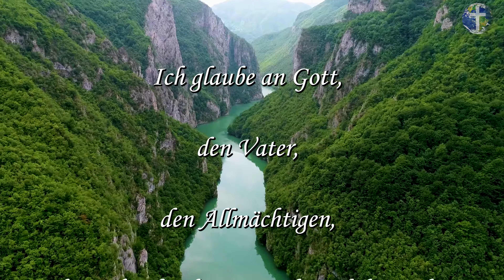🙏 Das Apostolische Glaubensbekenntnis: Ich glaube an Gott | Credo 🙏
Das Apostolische Glaubensbekenntnis.

Wir empfehlen Ihnen, Ihre speziellen Gebetsanliegen in Kommentare zu schreiben.

Gott schütze dich!

Text:

Ich glaube an Gott,

den Vater,

den Allmächtigen,

den Schöpfer des Himmels und der Erde,

und an Jesus Christus,

seinen eingeborenen Sohn,

unsern Herrn,

empfangen durch den Heiligen Geist,

geboren von der Jungfrau Maria,

gelitten unter Pontius Pilatus,

gekreuzigt, gestorben und begraben,

hinabgestiegen in das Reich des Todes,

am dritten Tage auferstanden von den Toten,

aufgefahren in den Himmel;

er sitzt zur Rechten Gottes,

des allmächtigen Vaters;

von dort wird er kommen,

zu richten die Lebenden und die Toten.

Ich glaube an den Heiligen Geist,

die heilige katholische Kirche,

Gemeinschaft der Heiligen,

Vergebung der Sünden,

Auferstehung der Toten

und das ewige Leben.

Amen.